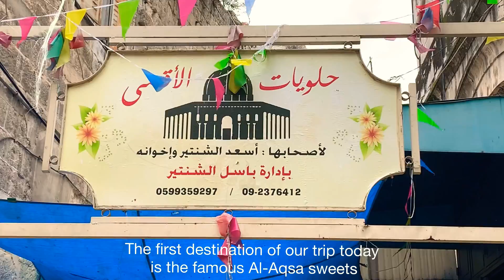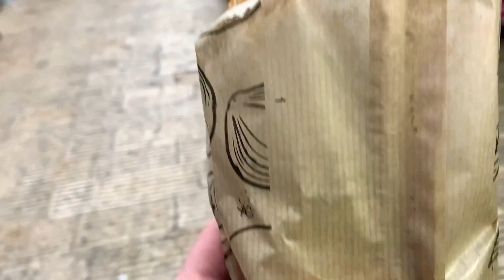تحدي اكل الشوارع في نابلس - فلسطين يوم كامل ب 5 دولار😮 ٢٠٢١ 5$ challenge in the city of Nablus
في هذا الفيديو الاول من نوعه#تحدي_الاكل الذي بدأته على قناتي والبداية من مدينة نابلس (دمشق الصغرى)
طلعت انا و الاصدقاء لنجرب نعيش يوم كامل فقط ب ٥ دولار وهل هذا ممكن او لا وفعلا جربنا محلات شعبية اكل شوارع في البلدة القديمة في مدينة نابلس و في وسطها وكانت النتيجة انه صرفنا فقط ١٣ شيكل في العملة المحلية اي ما يعادل ٤ دولار و اكلنا قرص فلافل كبير ، سندويشة نقايق (سندويشة سوبر) و كاسة شاي و كنافة نابلسية من حلويات الاقصى اشهر محل حلويات في مدينة نابلس ( اشهر كنافة نابلسية بالعالم) من ابو حمدي
حيث ينتهي صدر الكنافة لديه في اقل من دقيقة.
و ان شاء الله رح نجرب الفيديو في اماكن مختلفة في مدن فلسطين و في الدول التي سازورها
بتمنى تحكولي وين الاماكن او شو الانواع الي بتحبوا تشاهدوها في مدينة نابلس او في فلسطين لنعمل فيديو عنها
بتمنى تعطوني رايكم بالفيديو في الكومنتات ويا ريت ما تنسو ال like و share الsubscribe ازا عجبكم الفيديو